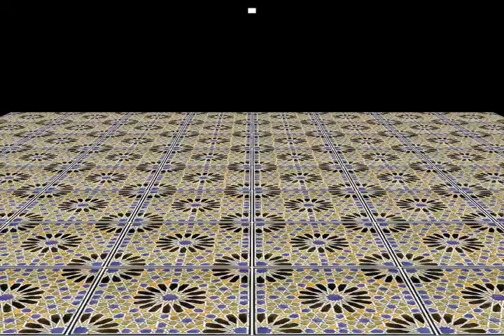REEL MATIAS ALMEIDA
REEL DE TRABAJOS DE AFTER EFFECTS, DISEÑO DE LOGOS, FLYERS, ENTRE OTRAS COSAS.

MATÍAS ALMEIDA

-EDITOR (PREMIERE PRO, FINAL CUT, AVID)
-AFTER EFFECTS
-PHOTOSHOP
-PROTOOLS

-DOCENTE PARTICULAR DE EDICIÓN DE VIDEO

-ESTUDIANTE AVANZADO DE DISEÑO DE IMAGEN Y SONIDO (UBA)